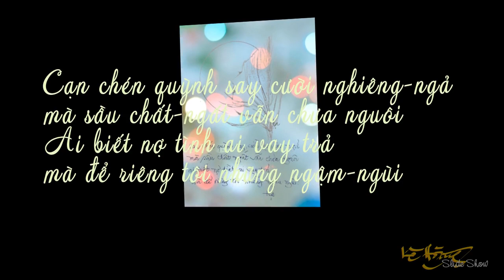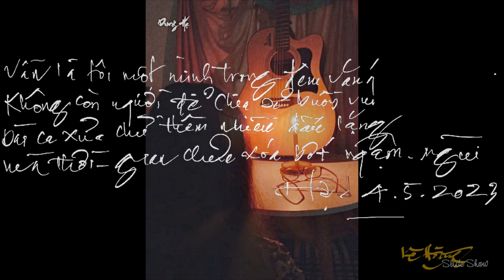Doc Tho DUNG-HA